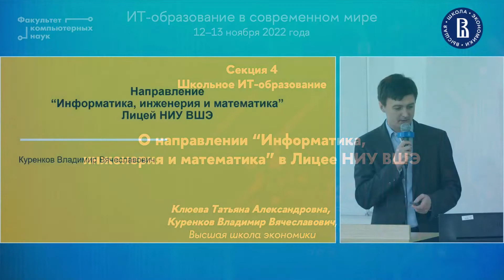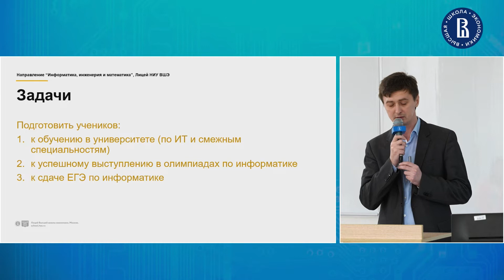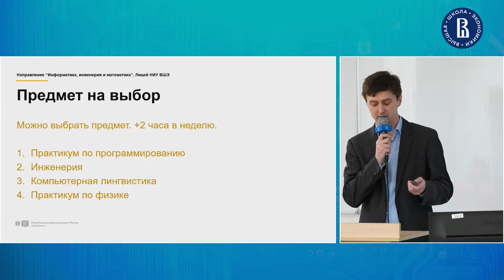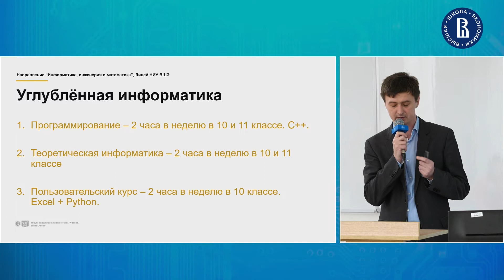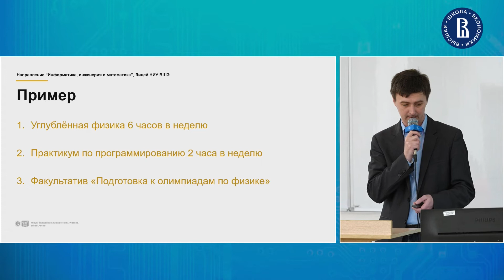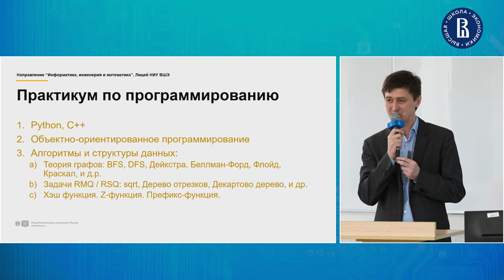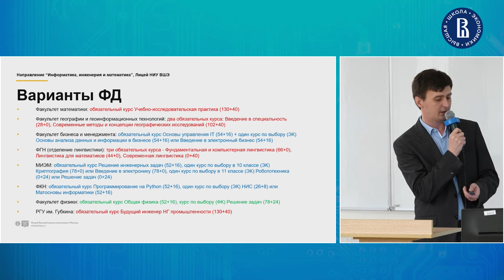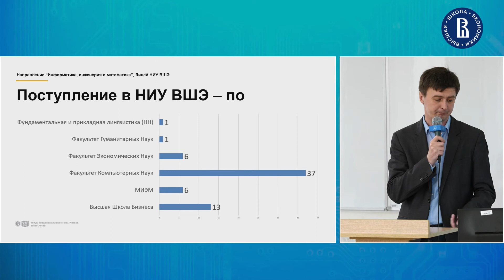О направлении «Информатика, инженерия и математика» в Лицее НИУ ВШЭ (Владимир Куренков)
II практическая конференция «ИТ-образование в современном мире»

Выступающий: Владимир Куренков, преподаватель Лицея НИУ ВШЭ, старший преподаватель департамент больших данных и информационного поиска ФКН.

12 ноября 2022 года